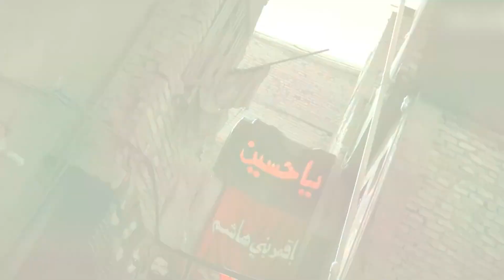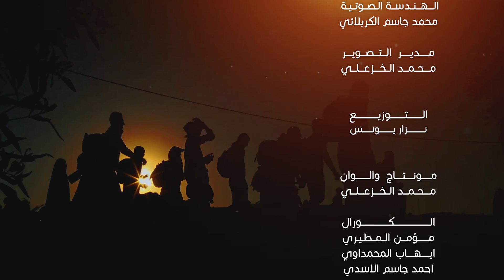اجمل لطميات المشاية حسينيات حماسية (مشاي كل عمري وكاصد لمصابك) الرادود عبد الهادي الكربلائي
لطم
لطميات,
لطميات مرتضى حرب,
لطميات باسم الكربلائي,
لطميات الامام علي,
لطميات حزينه,
لطميات مسلم الوائلي,
لطميات حماسية,
لطميات لطميات,
لطميات سيد فاقد,
لطميات حسينيه,
لطميات 2022,
لطميات 2021,
لطميات يا زينب,
لطميات ياحسين,
لطميات ياعلي عيونك محطات,
لطميات يا عباس,
لطميات يوسف الصبيحاوي,
لطميات يلابس ثياب العرس,
لطميات يايمه شلون,
لطميات يمه ذكريني,
لطميات ايرانية حماسية,
لطميات يراني,
يوسف الصبيحاوي لطميات,
يوسف الصبيحاوي لطميات حماسيه,
يوسف سماره لطميات,
يوسف الصبيحاوي لطميات على موسى بن جعفر,
يوسف الصبيحاوي لطميات قديمة,
يوسف الصبيحاوي لطميات الامام الكاظم,
يمه لطميات,
يلا لطميات,
يا زينب لطميات,
ياسين الرميثي لطميات ياسين الرميثي,
لطميات وفاة الامام علي,
لطميات وسام الكناني,
لطميات واتساب,
لطميات وداع الاهل,
لطميات واتس,
لطميات ولد صغير,
لطميات والله لو الفراك زلمه جا كتلته,
لطميات وفاة الجواد,
لطميات وفاه الامام علي عليه السلام,
لطميات وسط كلبي شحلاتك,
وسام الكناني لطميات,
وفاة الامام علي لطميات,
وفاه السيده زينب لطميات,
وفاة ام البنين لطميات,
واتساب لطميات,
رنين لطميات,
وفاه محمد الجواد لطميات,
وفاه الزهراء لطميات,
وفاه فاطمه الزهراء لطميات,
وطن لطميات,
لطميات هادئه,
لطميات هادئه وحزينه,
لطميات هوسات,
لطميات هندية,
لطميات هذا الغريب منين,
لطميات هدم قبور البقيع,
لطميات هادئه باسم الكربلائي,
لطميات هاشم الساعدي,
لطميات اهوازيه,
لطميات هادى,
هوسات لطميات,
هذا لطميات,
هاي لطميات,
هل يجوز سماع لطميات,
هذا الغريب منين لطميات,
ها لطميات,
هدم قبور ائمة البقيع عليهم السلام لطميات,
هاني الكرناوي لطميات,
هوسات لطميات على الامام الكاظم,
هات لطميات,
لطميات نسوان حماسيه فزاعيه,
لطميات نسائيه,
لطميات نغمات رنين,
لطميات نساء,
لطميات نغمة رنين,
لطميات نزار القطري,
لطميات نعي,
لطميات نغمات,
لطميات نسوان حماسيه,
لطميات نبدي بسم رب العزاء,
نغمات رنين لطميات,
نغمة رنين لطميات,
نغمات لطميات,
نغمات رنين لطميات حزينه,
نغمات لطميات حزينه,
نعاوي لطميات,
نغمات رنين لطميات حزينه سيد فاقد,
نغمة رنين لطميات محمد الجنامي,
نغمه لطميات,
نغمات موبايل لطميات,
لطميات موسى بن جعفر,
لطميات محمد الحلفي,
لطميات محمد الجنامي,
لطميات محرم,
لطميات محمد باقر,
لطميات مرتضى العبودي,
لطميات مرتضى حرب 2020,
لطميات محمد باقر قحطان,
لطميات مرتضى حرب 2022,
لطميات محمد الجواد,
مرتضى العبودي لطميات,
مرتضى حرب لطميات,
محمد الحلفي لطميات,
مسلم الوائلي لطميات,
موسى الكاظم لطميات,
موسى بن جعفر لطميات,
مسلم الوائلي لطميات حماسيه,
محمد الجنامي لطميات,
محمد باقر لطميات,
مرتضى حرب جديد لطميات,
لطميات ليلة القدر,
لطميات للعباس,
لطميات للشهداء,
لطميات لبنانية ٢٠٢٢,
لطميات للأطفال,
لطميات للمشايه حماسيه,
لطميات لطميات باسم الكربلائي,
لطميات لطميات حزينه,
لطميات لعلي بن ابي طالب,
لطميات لصاحب الزمان,
لطميات كربلاء,
لطميات كتابه,
لطميات كل عشيره,
لطميات كريم حواس,
لطميات كرار الكربلائي,
لطميات كاطع المياحي,
لطميات كتابه نسائيه,
لطميات كومن بنات النبي,
لطميات كلها راحت كربلاء,
لطميات كرار ابو غنيم,
كرومات لطميات,
كاريوكي لطميات,
كتابه لطميات,
كريم حواس لطميات,
كرومات لطميات عن الموت,
كرومات لطميات حزينه,
كربلاء لطميات,
كيف اسوي صوتي حلو بل لطميات,
كلمات لطميات,
كوكتيل لطميات,
لطميات قديمه,
لطميات قويه,
لطميات قحطان البديري,
لطميات قناة طه,
لطميات قصيره,
لطميات قاسم الساعدي,
لطميات قديمة جدا,
لطميات قديمة باسم الكربلائي,
لطميات قديمه حماسيه,
لطميات قاسم سليماني,
قرايات لطميات,
قاسم الساعدي لطميات,
قصائد لطميات,
قناة طه لطميات,
قناه لطميات,
قحطان البديري لطميات,
قناة لطميات حسينيه,
قاسم الساعدي لطميات موسى بن جعفر,
قصيده لطميات,
قرايات لطميات حسينيه,
لطميات فاقد الموسوي,
لطميات فارسيه,
لطميات فزاعيات,
لطميات فزاعيه,
لطميات فارسي,
لطميات فراق,
لطميات فاطمه الزهراء,
لطميات فراق الاحبه,
لطميات فارسية حماسية,
لطميات فيصل حسين,
فاطمه الزهراء لطميات,
فاضل البلادي لطميات قديمة,
فاقد الموسوي لطميات,
فزاعيات لطميات,
فيديوهات لطميات,
فزعات لطميات,
فيديوهات لطميات قصيره,
فهد نوري يغني لطميات مرتضى حرب,
فقدان الاب لطميات,
فارسي عربي لطميات,
لطميات غريب,
لطميات غزل,
لطميات جديده 2022,
لطميات جديد,
لطميات جرح الامام علي,
لطميات جميله,
لطميات جبار الحريشاوي,
لطميات جديده 2021,
لطميات جعفر الصادق,
لطميات جيش المهدي,
غسان الشامي لطميات,
غاني لطميات,
غني مع اللحن لطميات,
غريب لطميات,
محمد جعفر غندور لطميات,
لطميات يا غالي ضريحك بيتي,
لطميات باسم الكربلائي رحل كل غالي عندي,
لطميات مرتضى حرب مالي غيرك,
لطميات باسم الكربلائي غضب رب العباد,
لطميات غريبه,
لطميات عن الامام علي,
لطميات عن الام,
لطميات عن الاب,
لطميات عاشوراء,
لطميات عمار الكناني,
لطميات على الامام علي عليه السلام,
لطميات علي راح,
لطميات عن الموت,
لطميات على محمد الجواد,
لطميات عراقيه,
علي الدلفي لطميات,
علي لطميات الامام علي,
عباس لطميات,
علي الكربلائي لطميات,
على ام البنين لطميات على ام البنين,
عمار الكناني لطميات,
عن الام لطميات,
علي الساعدي لطميات,
عن الاب لطميات,
عن الموت لطميات,
لطميات ظهور الامام المهدي,
لطمية ظهوره يصادف الجمعه
لطميات المشاية
حسينيات المشاية